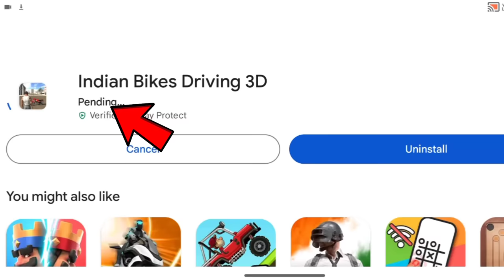New Update जल्दी करो 🤑|| indian bike driving 3d